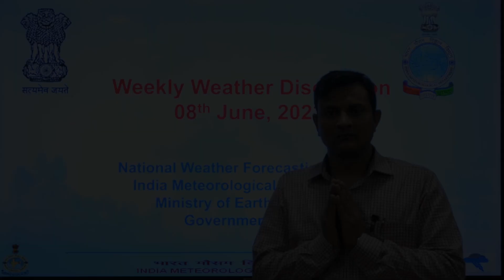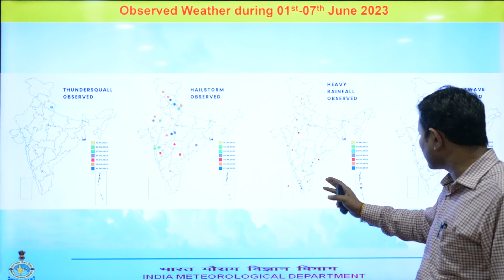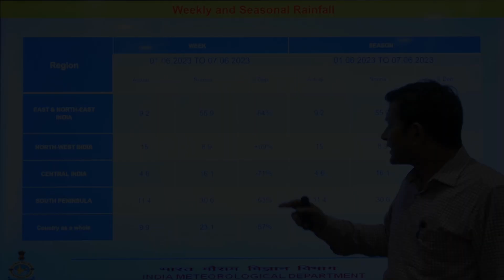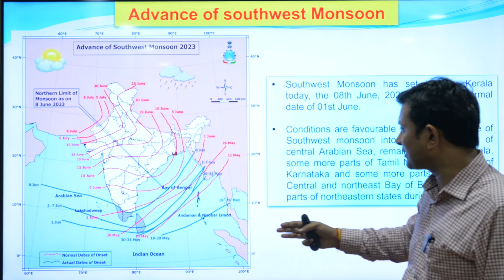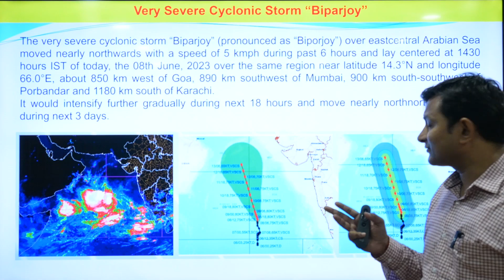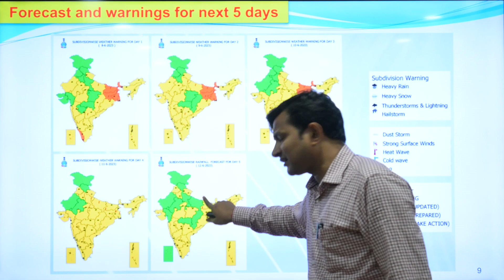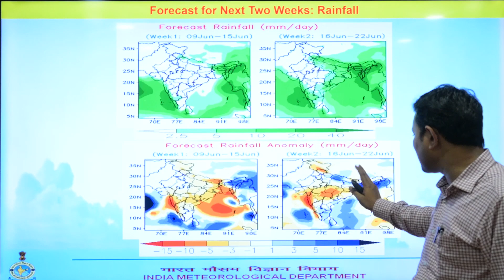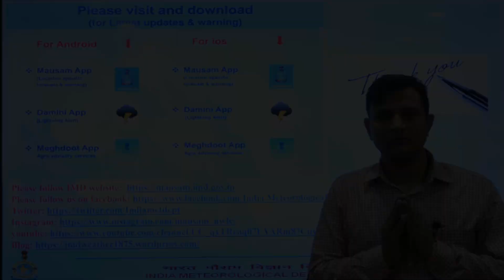Weekly Briefing (English) 08.06.2023